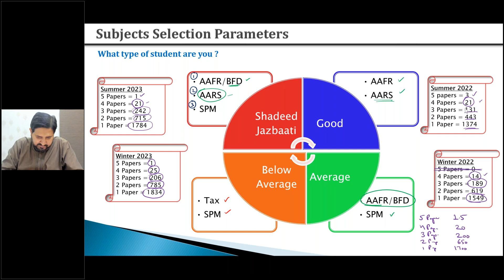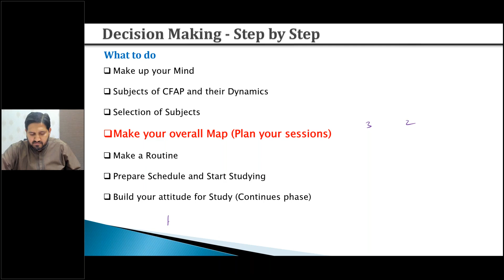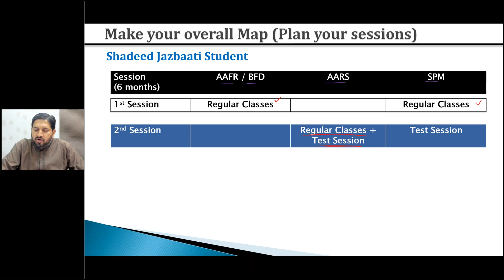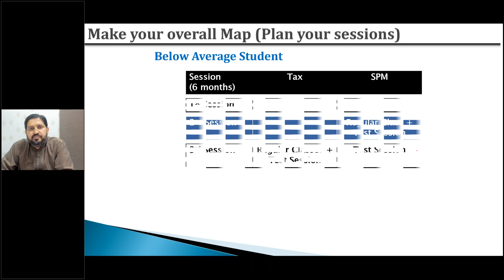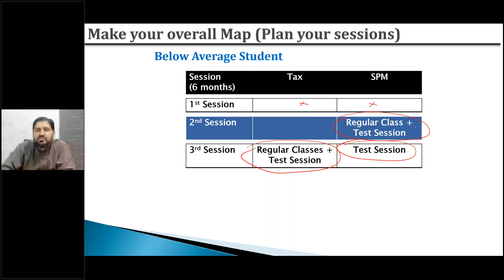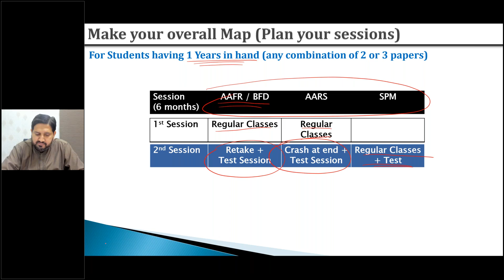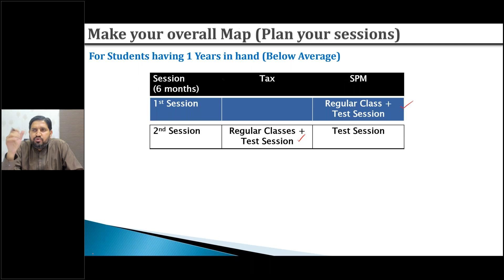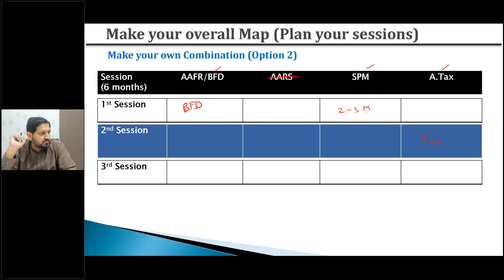Video 4 Make your overall Map Plan your sessions